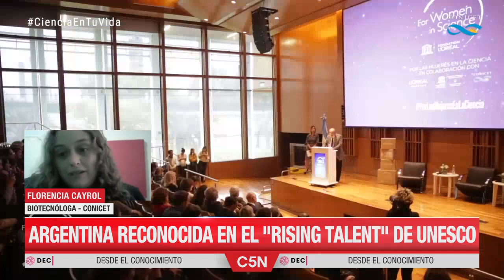ARGENTINA, CIENTÍFICA Y PREMIADA - DESDE EL CONOCIMIENTO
Hay otra argentina que es orgullo mundial porque Florencia Cayrol fue distinguida con el premio internacional L’oréal-UNESCO “por las mujeres en la ciencia” por sus estudios acerca de cómo el mecanismo molecular desencadenado por las hormonas tiroideas afecta la eficacia de las terapias oncológicas. Contó su alegría y la de todos en C5N.